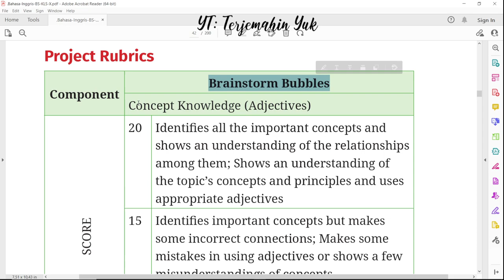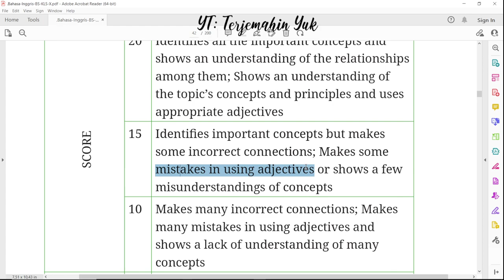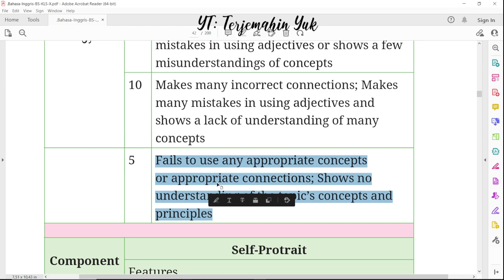Hal. 24 kelas 10 Terjemahan Buku Bahasa Inggris SMA SMK Kurikulum Merdeka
Project Rubrics tentang adjectives

terjemahin yuk
terjemahinyuk
terjemahkan yuk
Kurikulum Merdeka